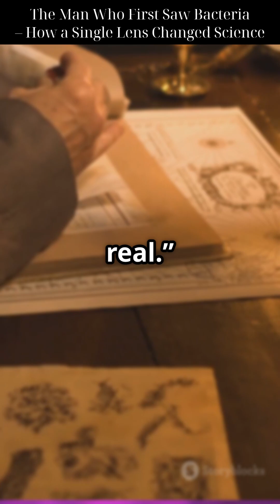The Man Who First Saw Bacteria – How a Single Lens Changed Science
What if the tiniest creatures on Earth… were completely invisible… until one man saw them for the first time? Discover the groundbreaking journey of Antonie van Leeuwenhoek in "The Man Who First Saw Bacteria – How a Single Lens Changed Science." In the 1670s, this curious Dutch merchant transformed our understanding of the microscopic world with his innovative single-lens microscope. Journey through history as we explore how his observations of "animalcules" paved the way for modern microbiology. Learn how lens curvature and light refraction revolutionized science, revealing the unseen world around us. Join us in celebrating curiosity and its monumental impact on health, digestion, and even mood!